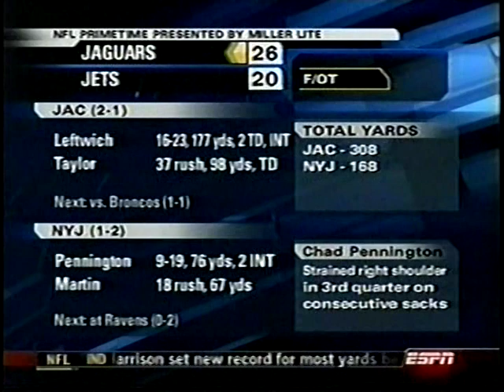2005 Jaguars at Jets Week 3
Jets were favored by 2.5
Over/Under: 34.5